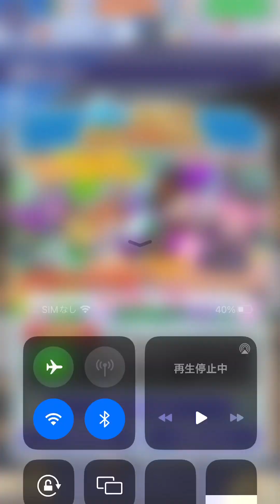ぷよクエ銀魂ガチャ無音ver